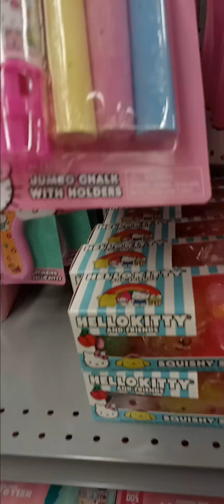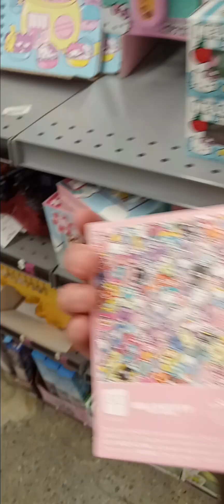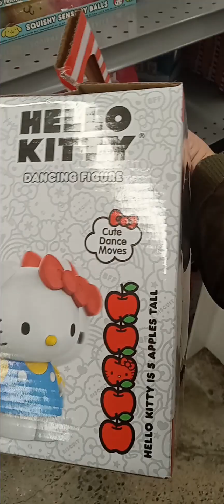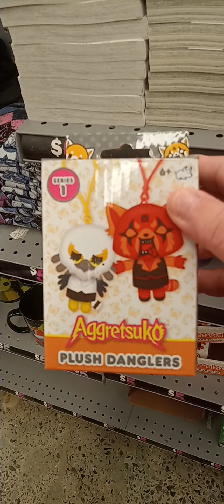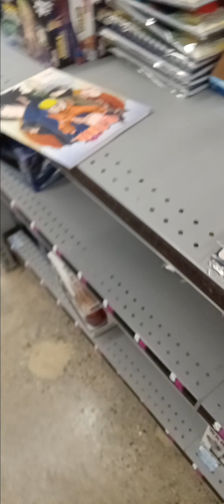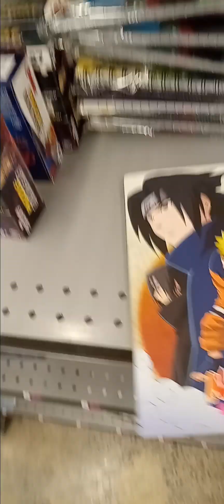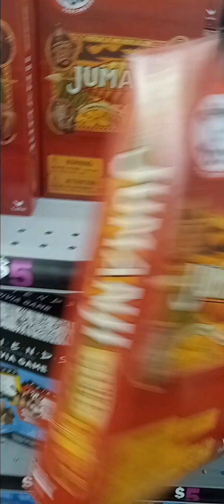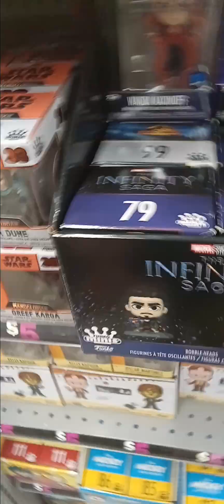Five Below store in Hyland plaza